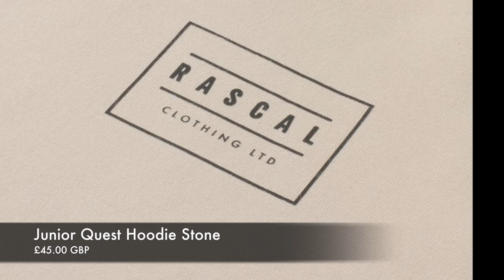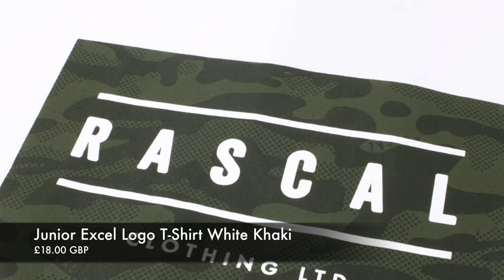HUGE NEW CLOTHING UNBOXING!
Wassup Guys!!

I had a delivery this week so I thought I'd do an unboxing for you!

👉 use KEYLSKILLS10 at the checkout! 👈

LIKE MY CHAIR ?